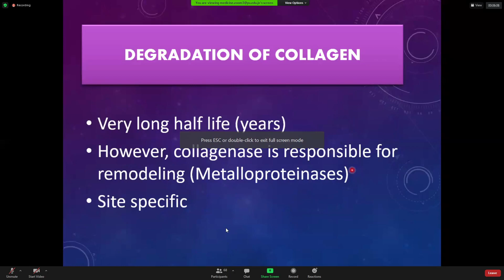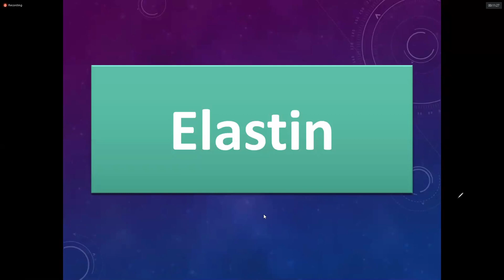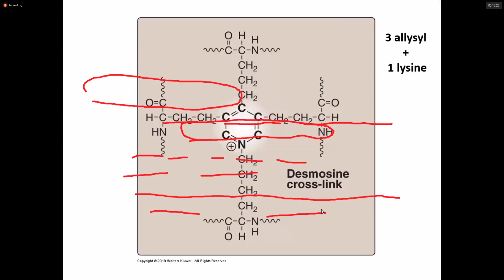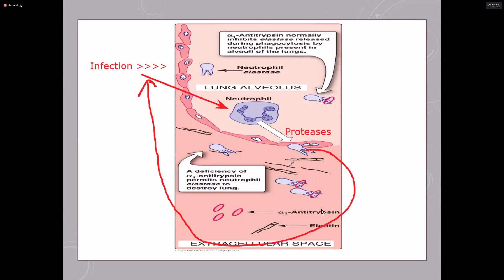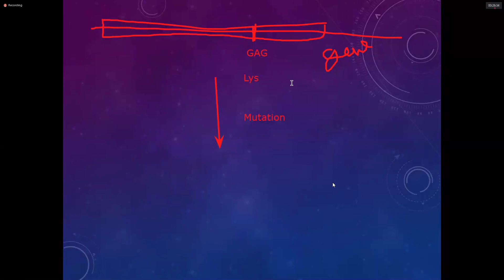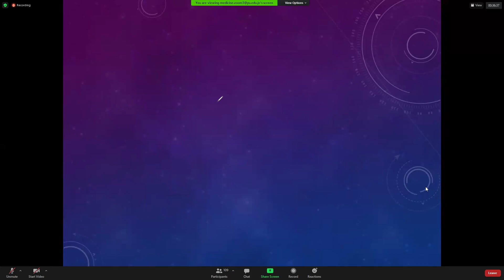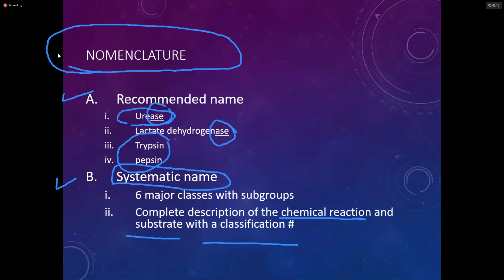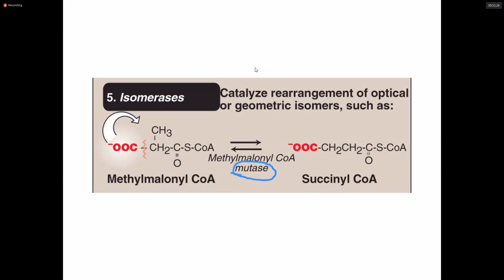Biochemistry Lec 9 ( Aoun Batch - YU )